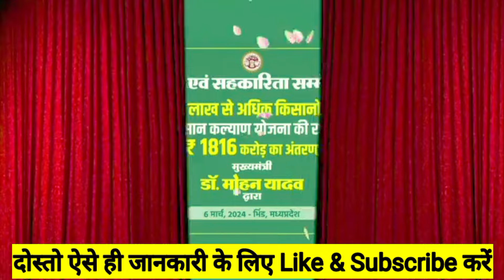मुख्यमंत्री ने दो योजना का शिलन्यास l Mohan Yadav News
मुख्यमंत्री ने दो योजना का शिलन्यास l Mp Cm News Today Live